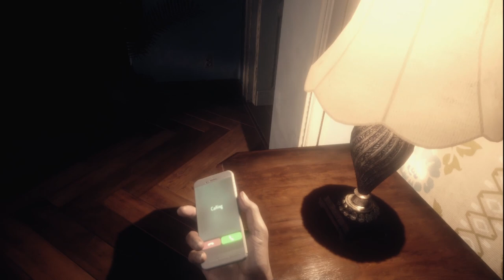Resident Evil Village Part 1 | This Marriage Ended A Long Time Ago!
Welcome to Resident Evil Village. This is the the continuation of Resident Evil 7 so buckle in as we battle... fungus zombies?